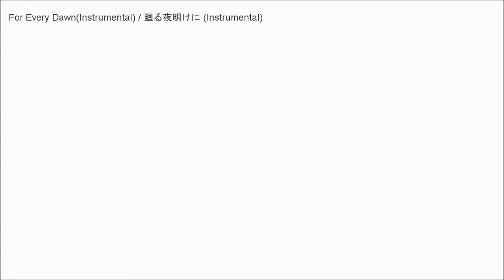MV: For Every Dawn(Processing Study) by Sad Juno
Music is powered by KORG M01, Movie is powered by Processing.